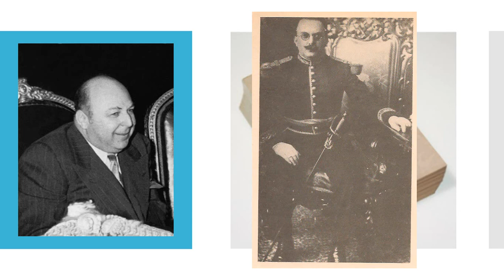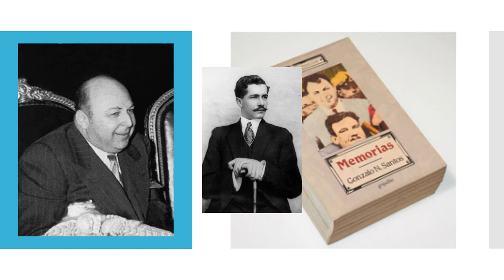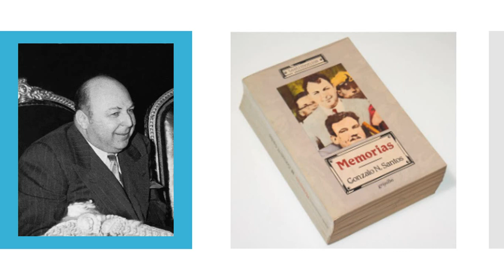Gonzalo N. Santos: Juan Andreu Almazán y otros.